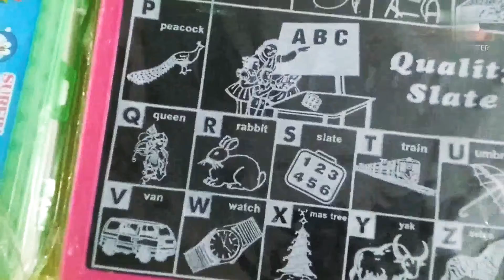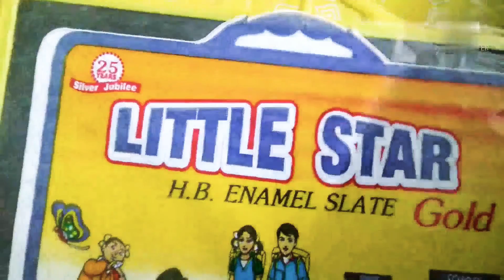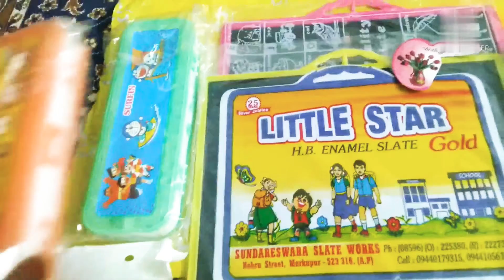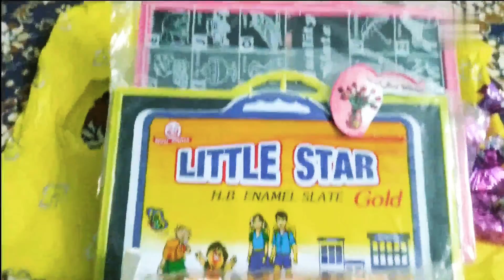अनंत बचाओ का क्रिसमस ||Anath Bachho ka Christmas||🎁🤗🌲🎊🎉 Tradition thinking Vlogs